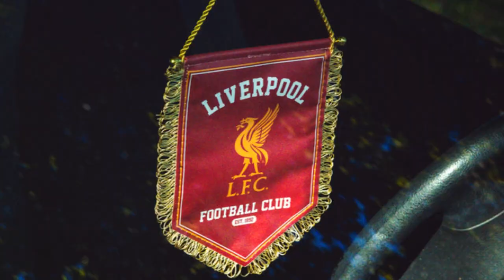Jurgen Klopp to step down as Liverpool manager - Premier League Breaking news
"I am, how can I say it, running out of energy," he said in a statement. "I have no problem now, obviously... I am absolutely fine now."

But he added: "I know that I cannot do the job again and again and again and again."

Klopp, 56, was appointed manager in October 2015.